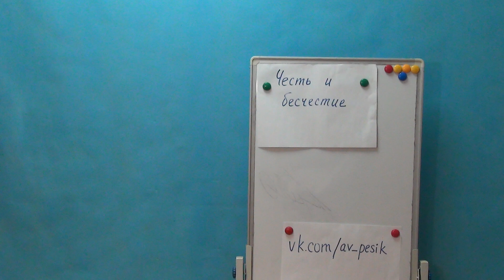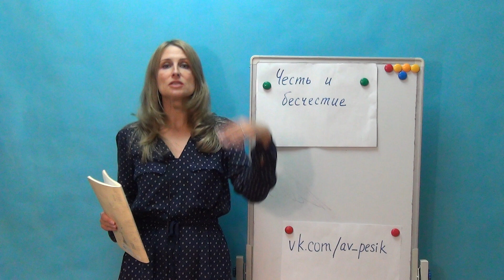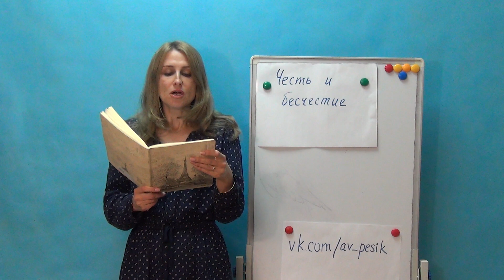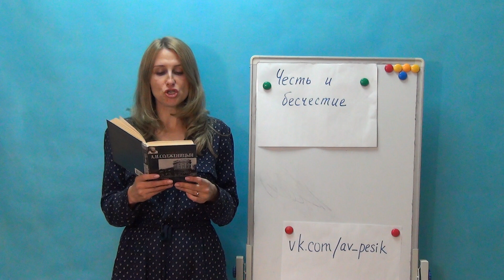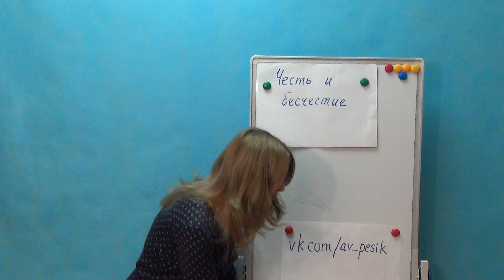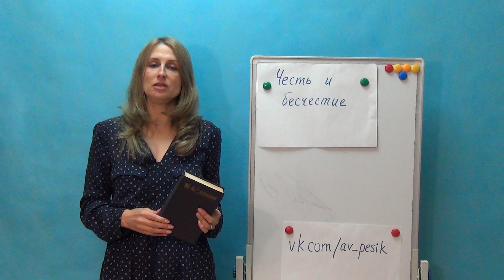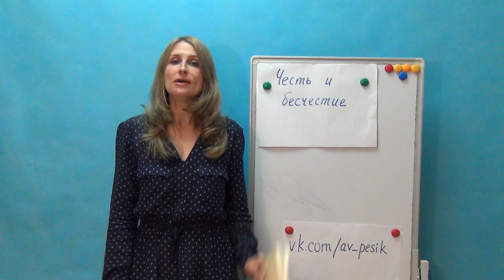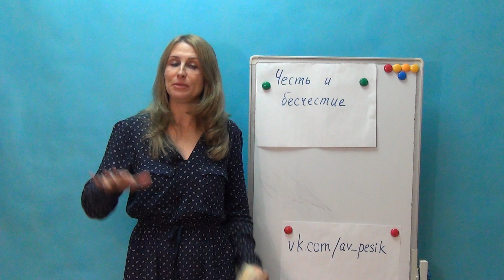Итоговое сочинение. Направление Честь и бесчестие. Сочинение 2